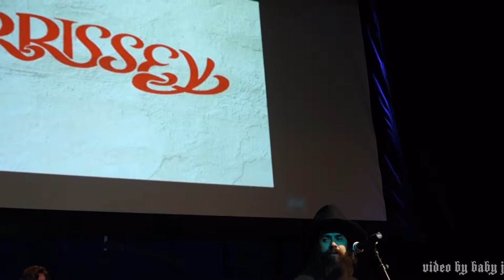Mexrrissey-ENTRE MÁS ME IGNORES, MÁS CERCA ESTARÉ [Morrissey]-Live @ JCCSF, CA, July 10, 2016-Smiths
The More You Ignore Me, The Closer I Get